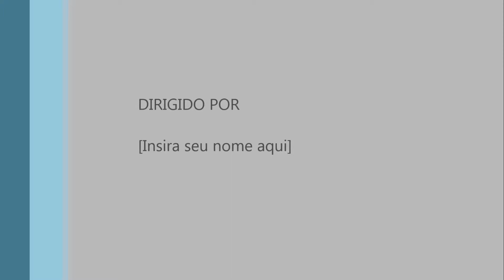Jardim Portugal em SJCampos